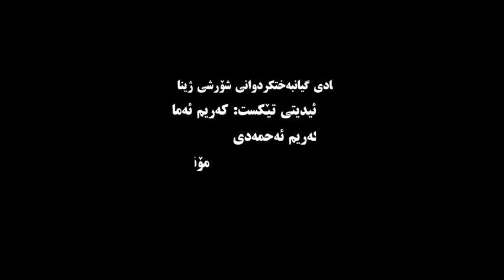گیانبخت کردوانی شورشی ژینا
گیانبخت کردوانی شورشی ژینا - بە یادی گیانبەختکردوو "نیما نوری"
1402/04/28